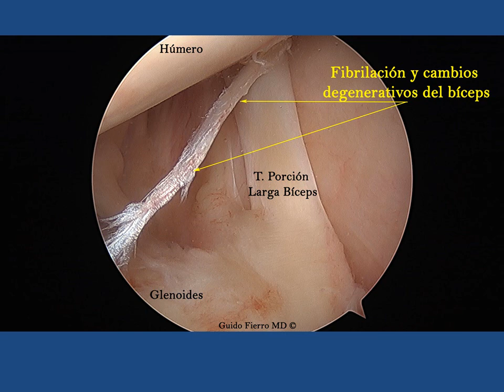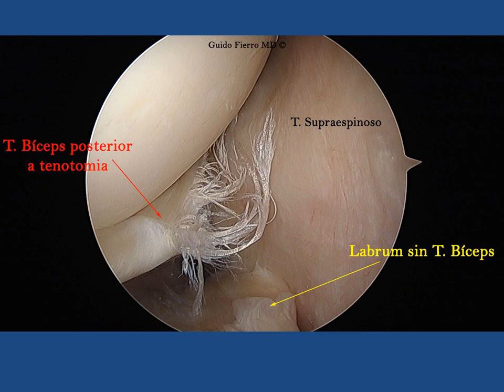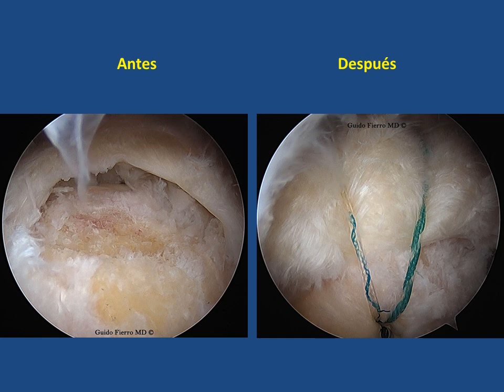Cirugía de Manguito Rotador por artroscopia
En este video vemos la cirugía de manguito rotador por artroscopia, se realizó una técnica de doble fila dependiente, es decir, las suturas del segundo anclaje o anclaje lateral dependen de las suturas del primer anclaje, ubicado en la parte medial de la huella del manguito rotador.